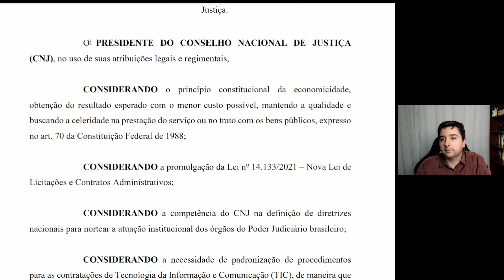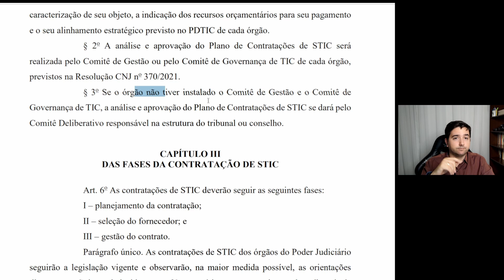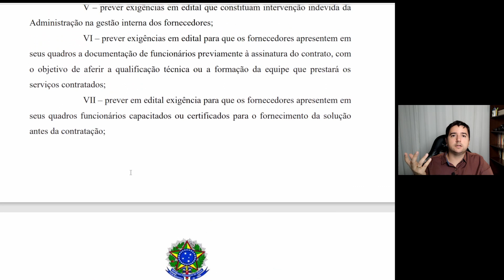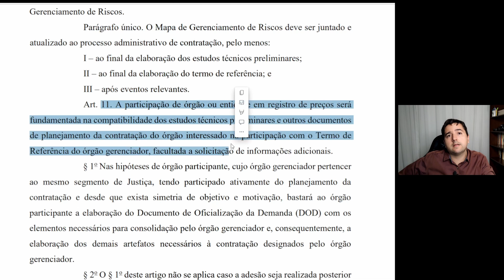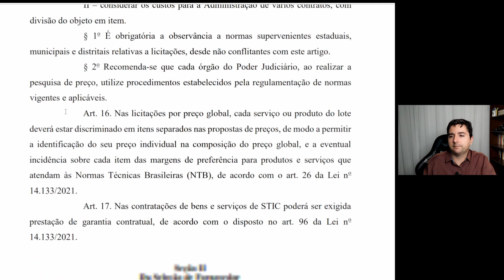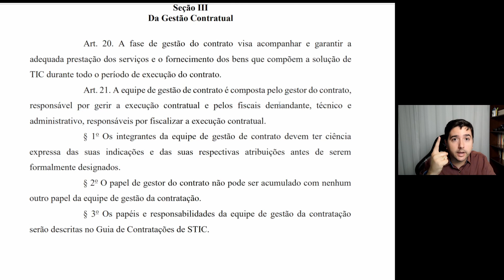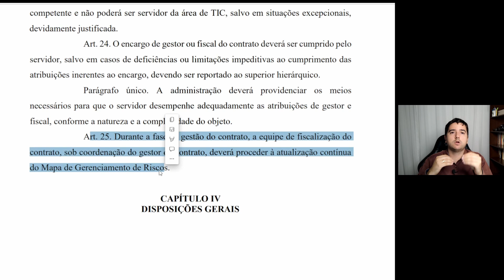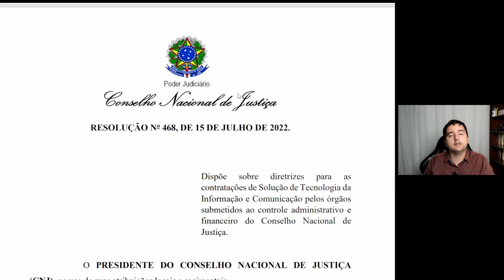Analisando a Resolução CNJ Nº 468/2022, sobre as contratações de TI no âmbito do Porder Judiciário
É pessoal, no que tange às contratações de TI no âmbito do judiciário, agora quem "manda" é a Resolução CNJ Nº 468 que entrou em vigência agora em julho de 2022.

Nesse vídeo, eu leio a nova norma com vocês, num estilo "React" mesmo, comentando os pontos importantes para quem faz contratação de TI no judiciário, para quem audita contratação de TI no judiciário ou mesmo para quem está estudando a norma para fins de concurso.